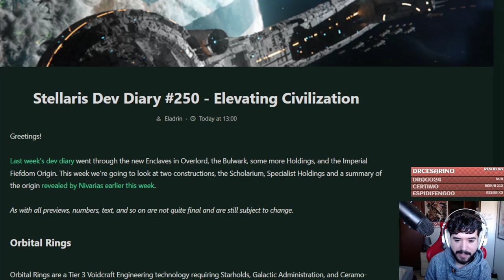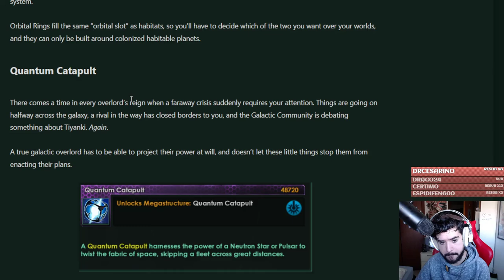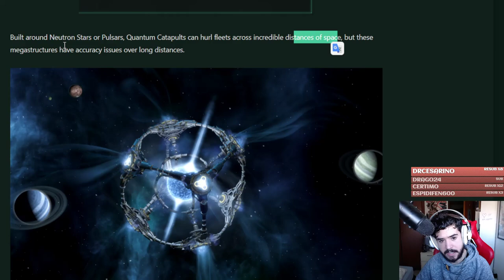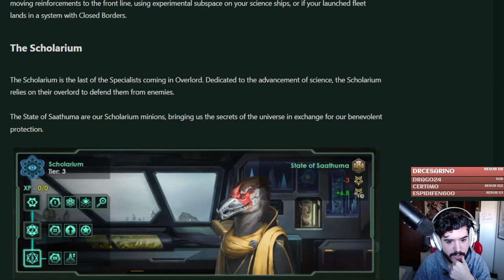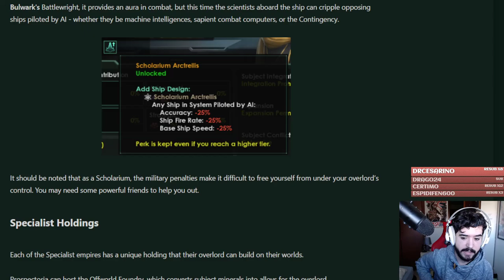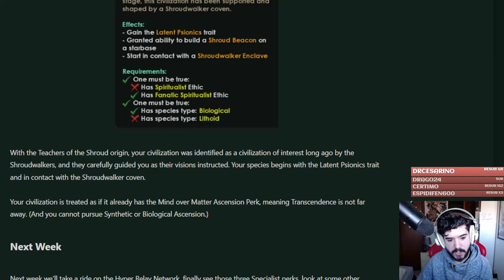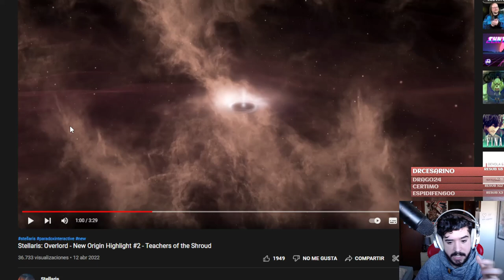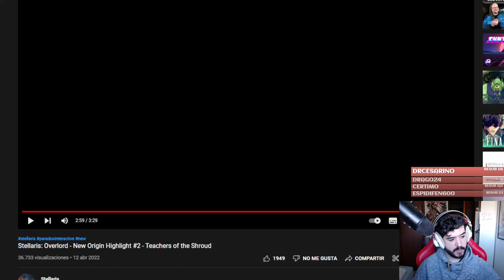Jugar a lo Alto en Stellaris Overlord - El Escolarium y los Maestros del Velo